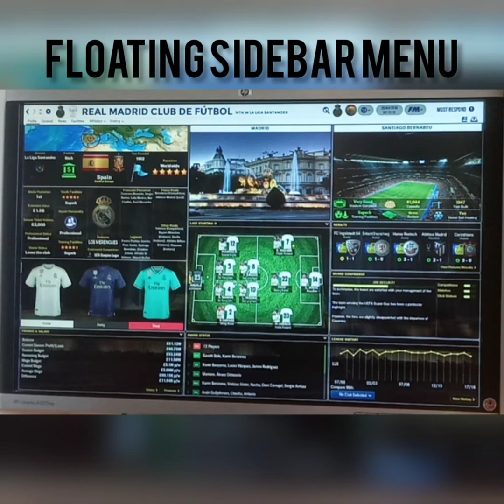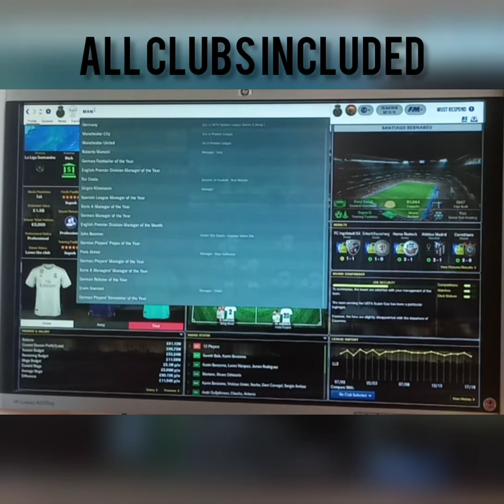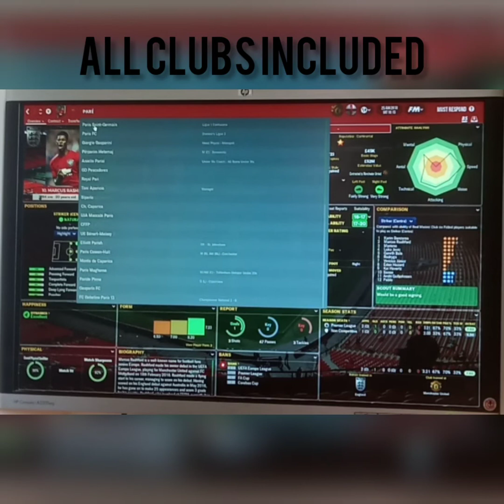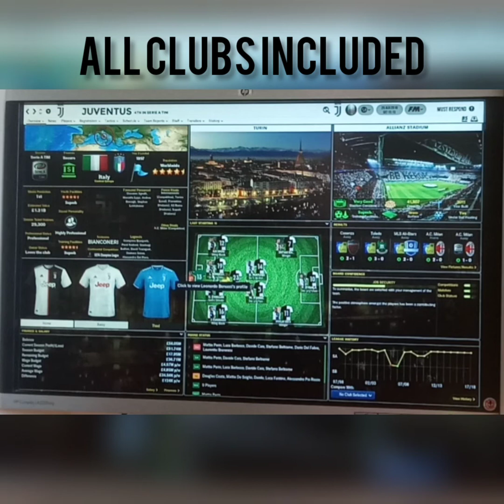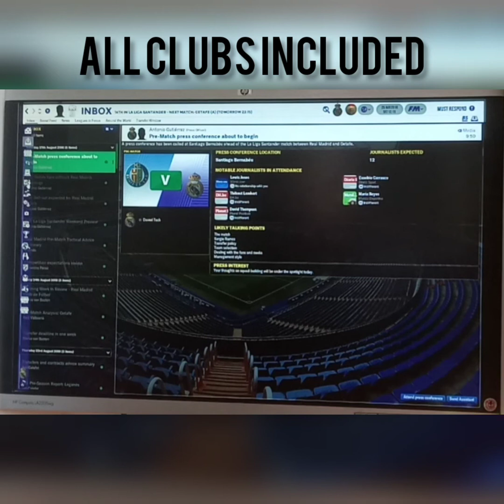Football Manager Graphics Upgrade. Facepacks, Kits, Logos and Skin Installed.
*My Game Interface for Football Manager.
*Comment for tips on how to install these Graphics.
*Amazing improvement
*Graphics, Crest's, Facepacks, Kits, Cities, Stadium's